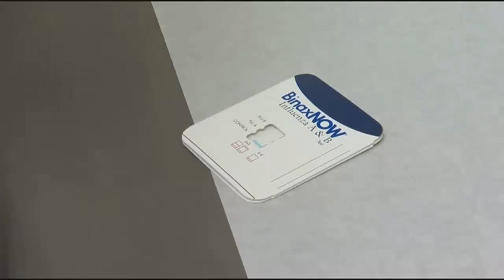Flu death reported in Billings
spell attmptd murder and flu death